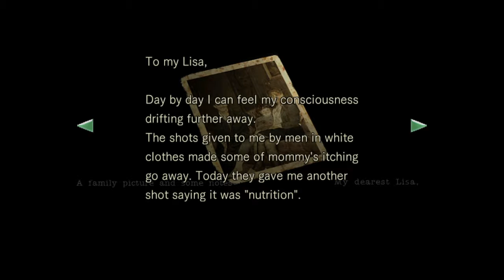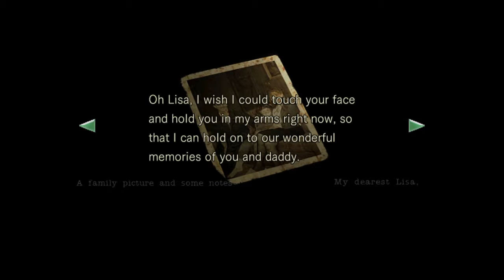Resident Evil® Remastered Part 19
Lisa!